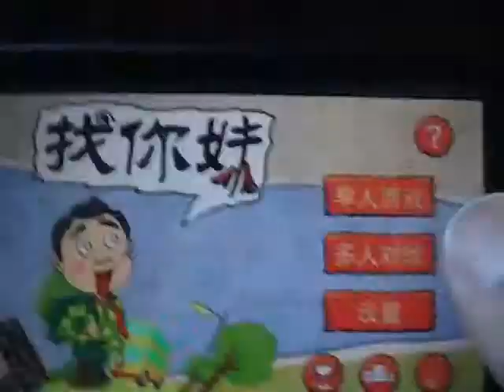Windows Phone Game Find Something Review